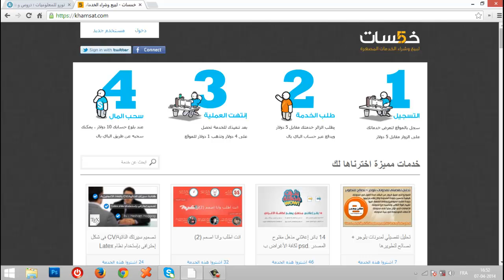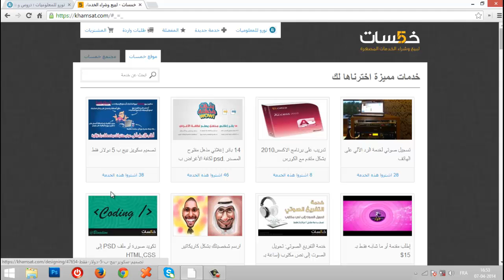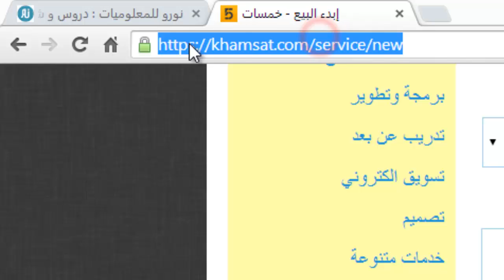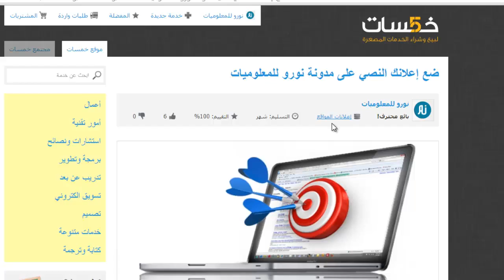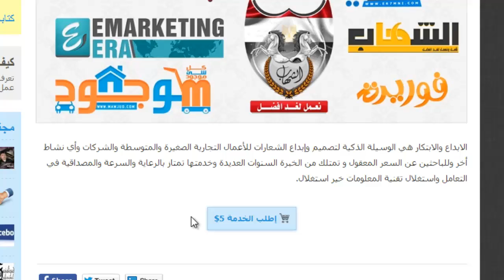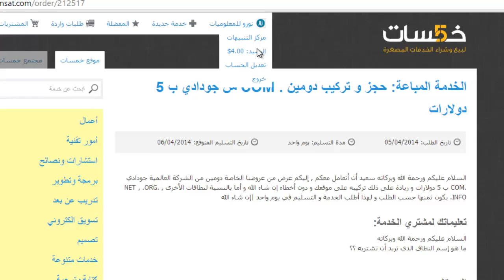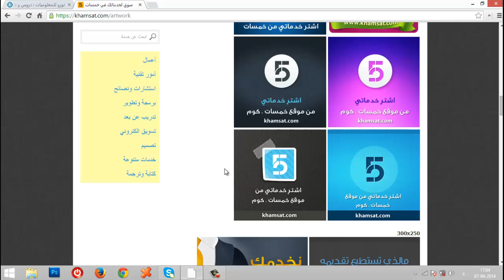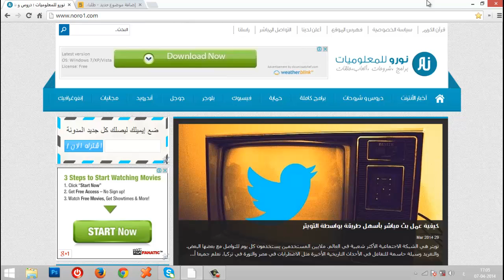شرح موقع خمسات و كيف تربح منه المال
رابط الموجود في الشرح :
مراجعة _المنتوجات